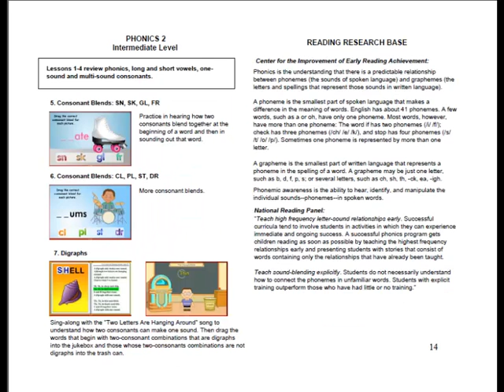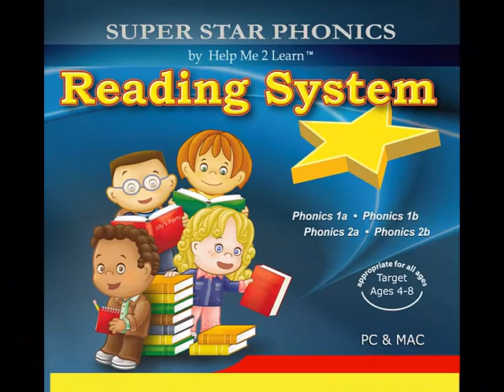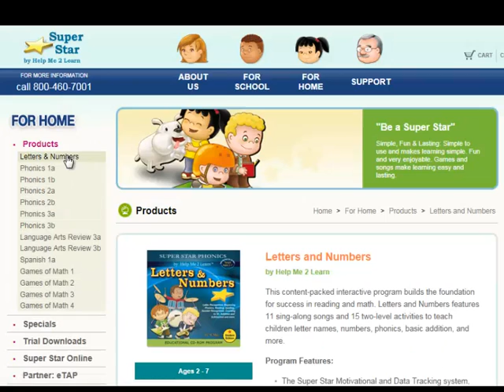hm2l commercial v3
Super Star Phonics Reading System